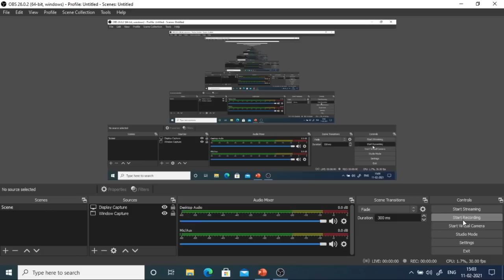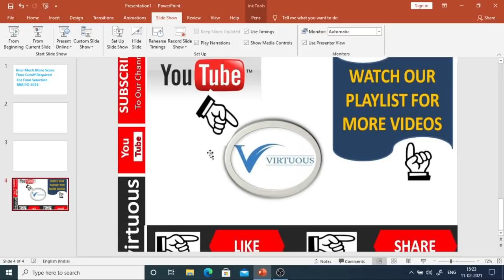How much more required than cutoff for final selection in ibps rrb po 2020